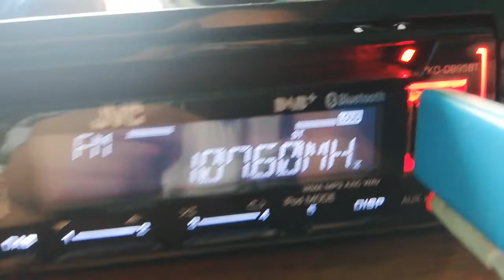Radio HIT na 107,6 FM z RON Włocławek *Szpetal Górny* na JVC KD-DB95BT w Zgierzu - 19.02.2021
Stały odbiór, z aktywnej anteny SV Total ustawionej pionowo, zainstalowanej 6 Metrów nad dachem,  92 KM od nadajnika.